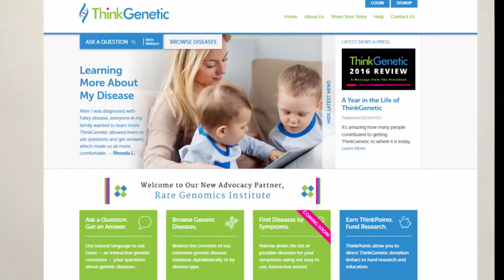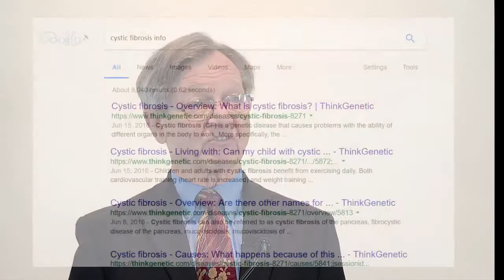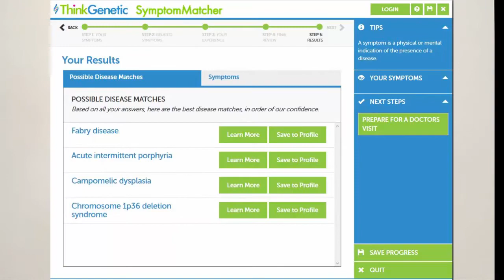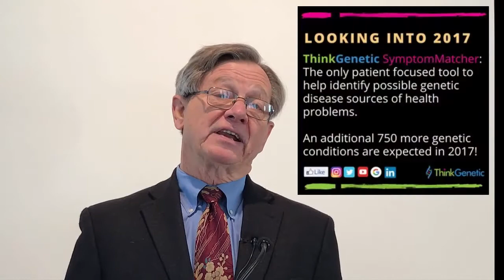Overview of ThinkGenetic from Founder and Patient Advocate Dave Jacob (2017)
ThinkGenetic Founder and Patient Advocate, Dave Jacob, provides a short overview of the goals and mission for the new genetic condition online application, ThinkGenetic.